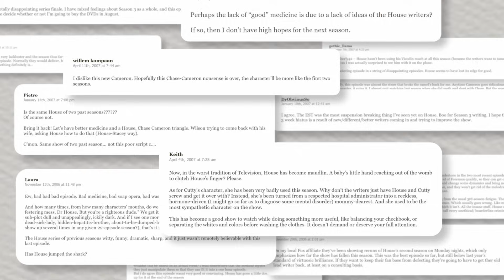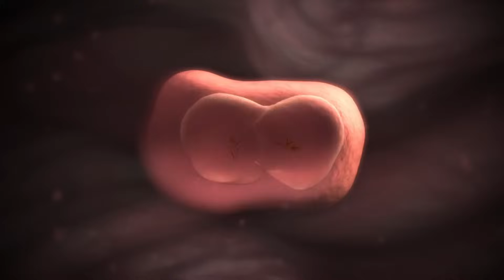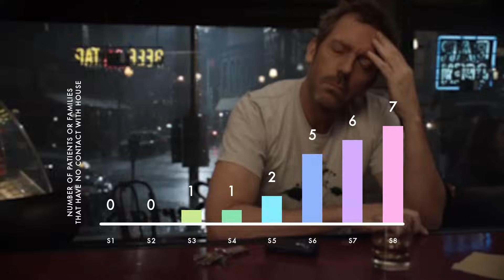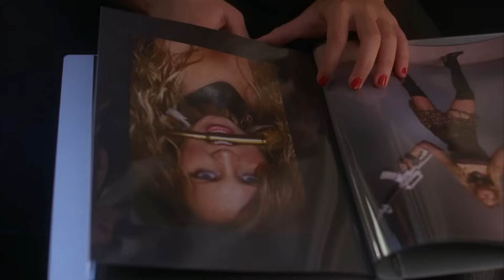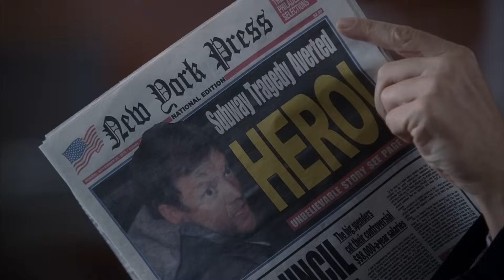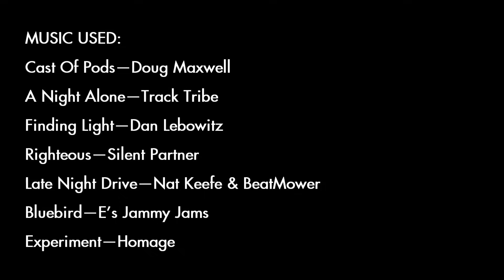House - Everything but the Kitchen Sink (Part 2 of 6)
Part 2: Now What?

I think Broken creates a dividing line in House's quality. But why?

"Experiment"
Instrumental by Homage